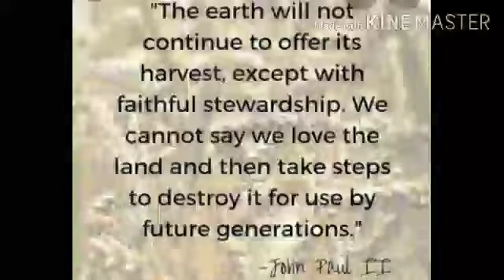CLEAN GREEN ENVIRONMENT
YOUNG GENERATION CAN SAVE OUR EARTH